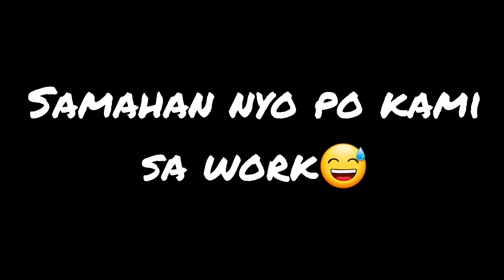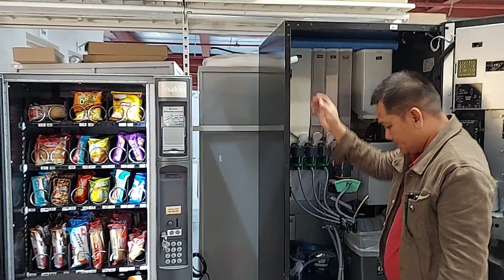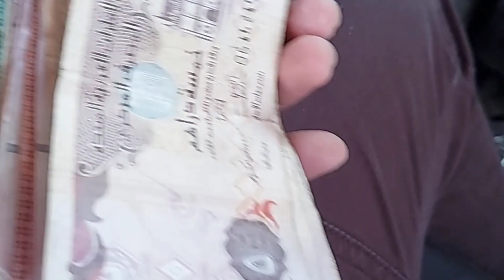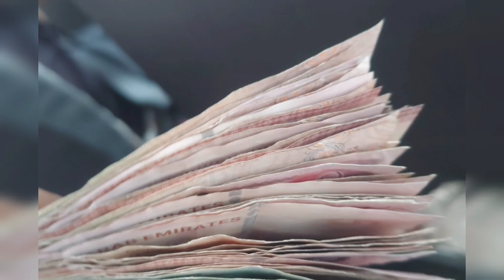Paano mag survive sa Dubai ng walang Trabaho???🤔 Barya lang po sa umaga🇵🇭🇦🇪👌dubaivlog